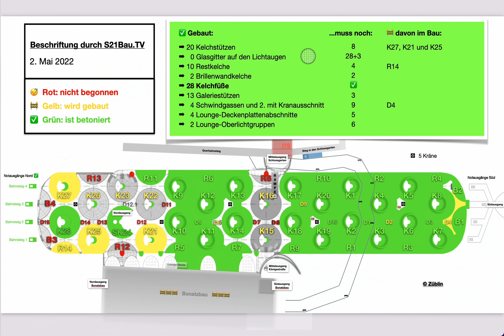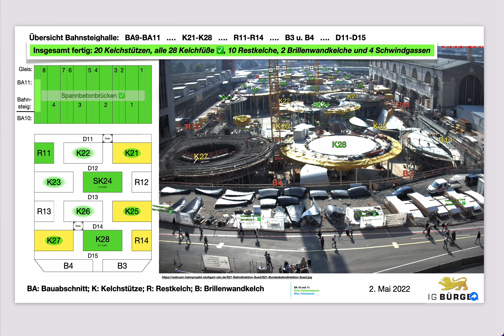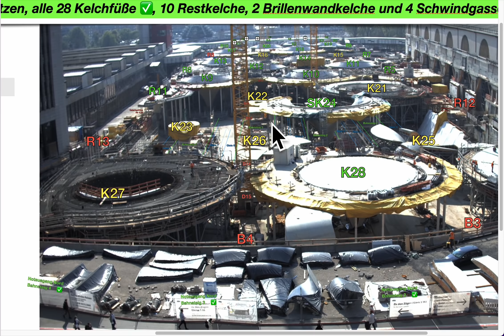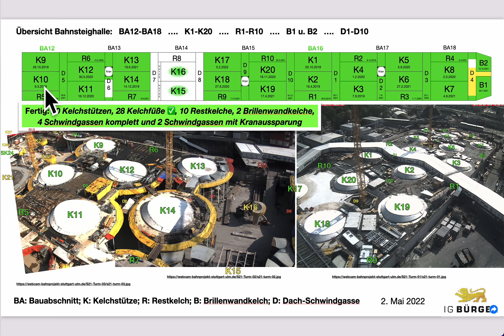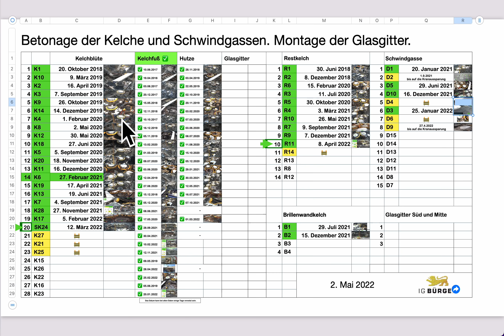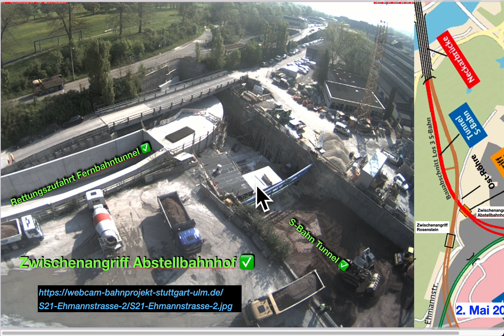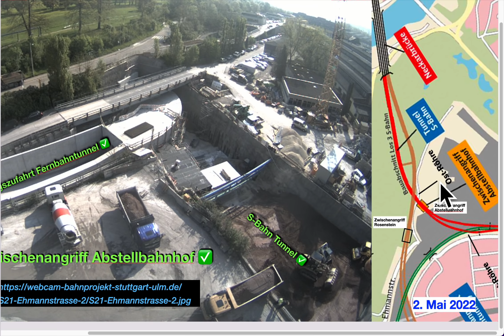Übersichtsfolien mit D4 Betonage | 2.5.2022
Ausrüstung:
Huberts MacBook Air mit Keynote und Bildschirmfoto.

Cappuccinokässle:
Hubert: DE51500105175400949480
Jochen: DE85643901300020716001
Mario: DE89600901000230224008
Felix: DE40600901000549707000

Vielen Dank :-)

Hintergrundinformation

Was ist Stuttgart 21?